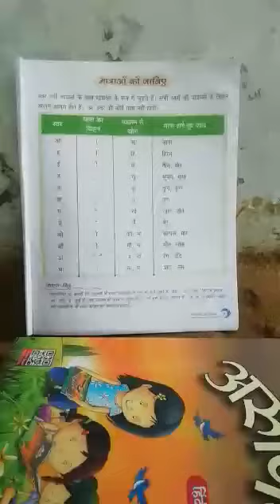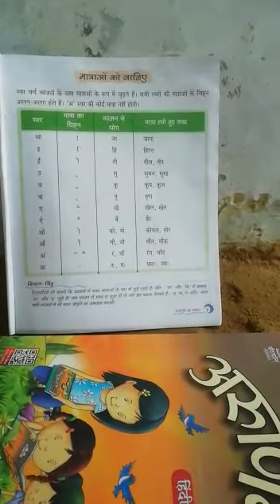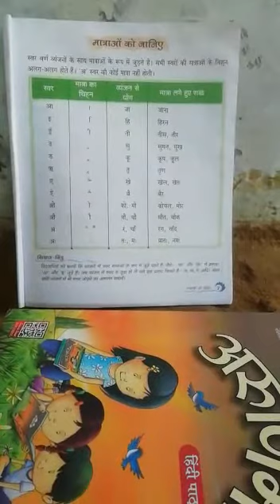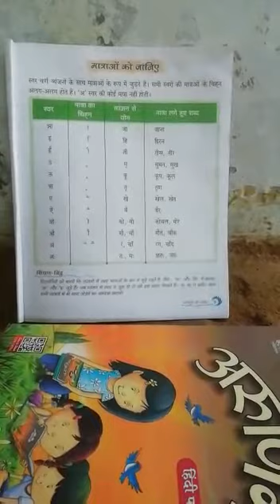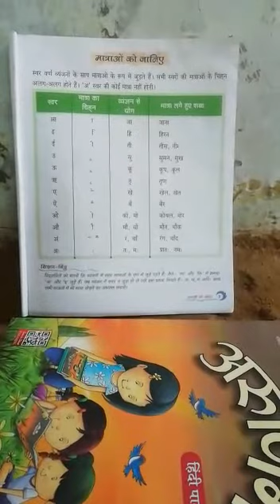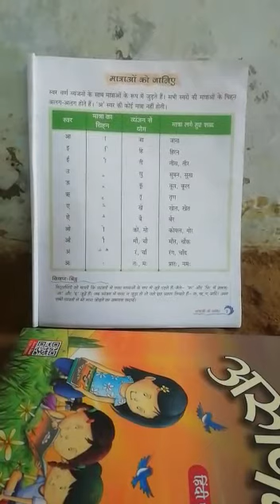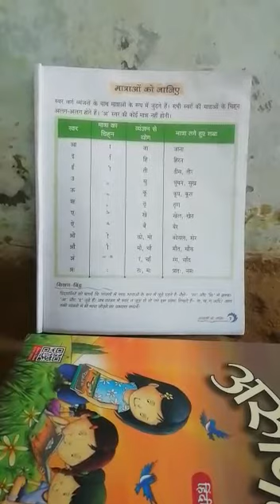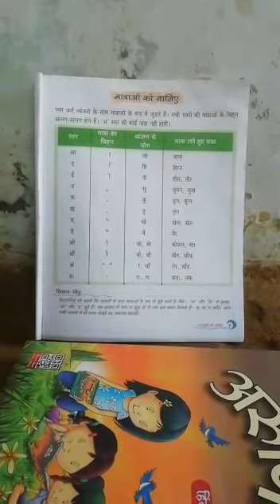Class 1st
Hindi - Matrayen